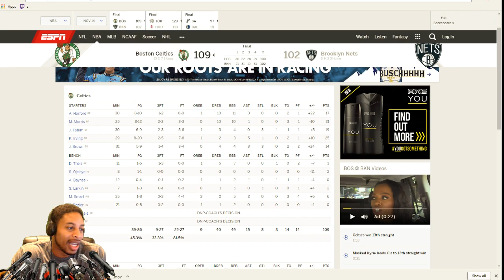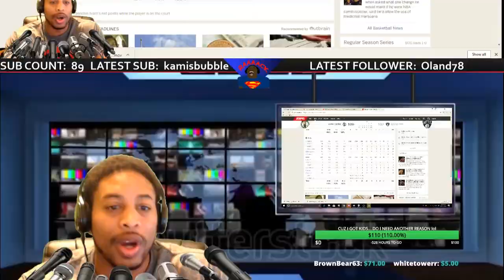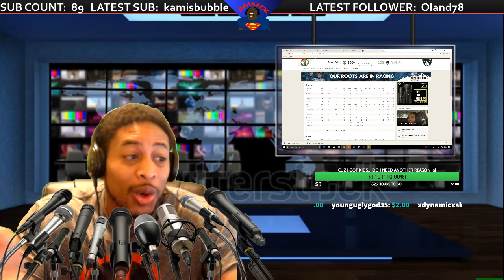KYRIE RETURNS AND DROPS 25 AS THE CELTICS EXTEND THEIR WINNING STREAK TO 13 OVER THE NETS HIGHLIGHTS